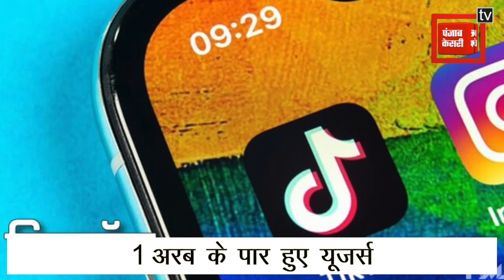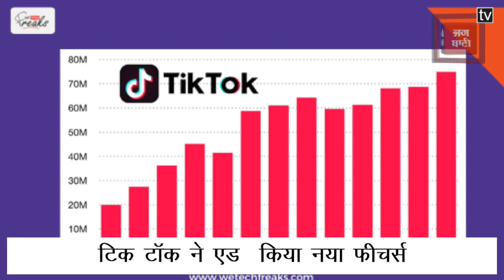Lockdown के दौरान भारत मे चाइनीज ऐप Tiktok ने बनाया ये रिकॉड,1 अरब के पार हुए यूजर्स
चाइनीज शॉर्ट वीडियो मेकिंग ऐप ने एक नया मुकाम हासिल किया है।इस साल  टिकटॉक ने पास ios और गूगल प्ले स्टोर को मिलाकर 1 अरब यूजर थे लेकिन अब सिर्फ गूगल प्ले स्टोर पर ही इस ऐप के 1 अरब  से भी  ज्यादा डोउनलोड हैं।